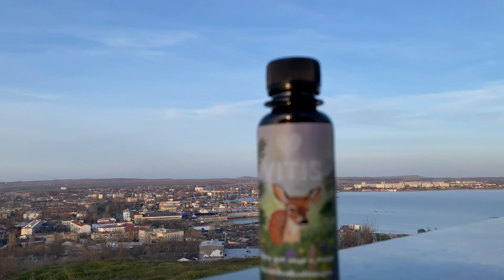КРЕМ-МАЗЬ ОТ ВИТИЛИГО СО 100% РЕЗУЛЬТАТОМ🫵🏼✨🩷🍃💫🥚✨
🥰Для покупки пишите на вот сап✨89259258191✨🌴Ирина🩷